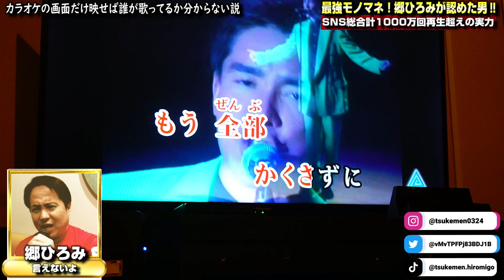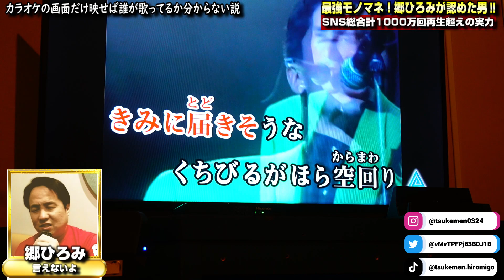郷ひろみのモノマネが得意だなんて言えないよ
郷ひろみの歌うまがカラオケで【言えないよ】を本気で歌ってみた
郷ひろみの歌うまでお馴染みの【つけめん】
プロアームレスリング無差別級世界7位
特技は催眠術